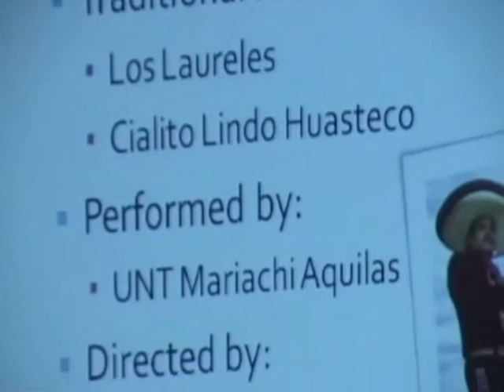Mariachi Aguilas at UNT World Cultures Performance Festival 2009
This is from when the UNT Mariachi Aguilas opened the 2009 World Culture Performance Festival. We played for the Parade of Nations (where every country was introduced with their flag) and also performed a few more songs to represent Mexico. Since there was a lot of footage and this was one of my favorite performances with Mariachi Aguilas, I decided to mainly post the Parade of Nations plus a few clips here and there of the other songs we played (to spare ya the length)! The songs we played were:

La Negra (only posted the end of it since it was at the start of the parade)
Guadalajara (we played the entire song during the parade so I've included all of it in the compilation)
La Bamba
Los Laureles
Cielito Lindo Huasteco
El Balaju

Performers were:
Nadia Eimandoust (me)- violin
Elizabeth "Liz" Sosa- violin
Mauricio Londono- violin
Gabriel Gonzales- accordion/acordeón
Emily Pivoda- trumpet/trompeta
Juan Esequiel Recio- trumpet
Daniel F. "Danny" Cantu- trumpet
Jesse Pineda- guitarron
Jason Molina- vihuela
Alexia Quintero- vihuela
Melina Ocampo- guitar/guitarra
Mario Salvador Reding- guitar

If you know anyone else in this video (especially from the Parade of Nations), please let me know so I can include their names in here!

From the 33rd Annual International Week at the University of North Texas, held in the auditorium (English) building.